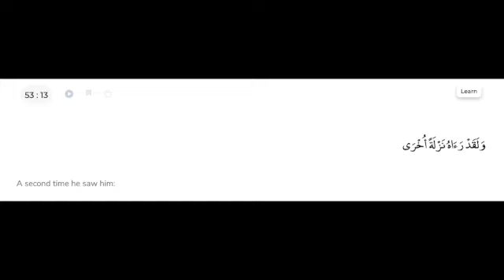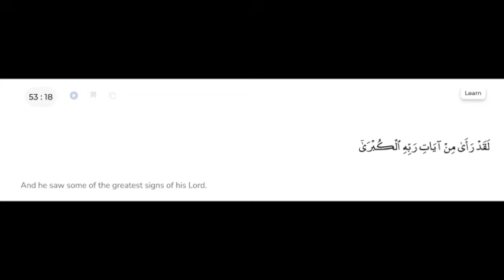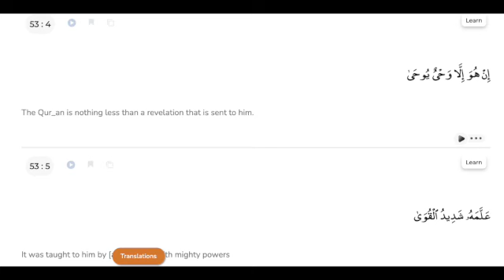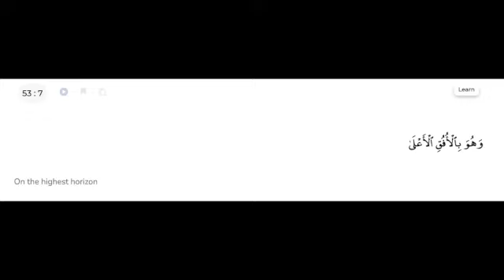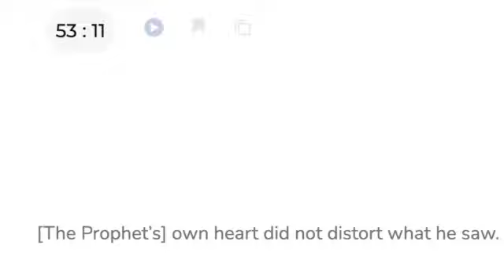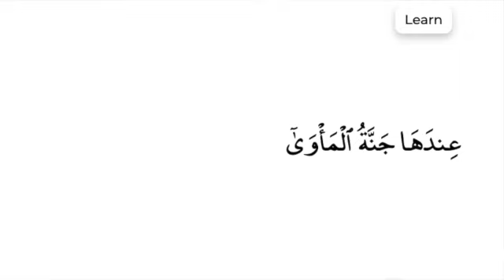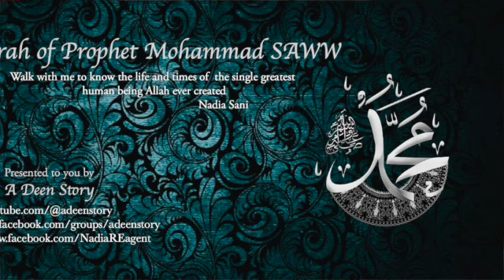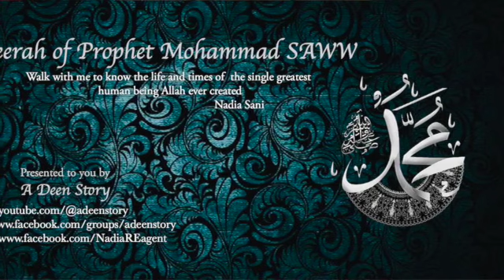seerahofprophetﷺbynadia - part 33 [Story of Isra wal Mairaj - part 3]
In this video: Talking about the mairaj part what RasoolAllah SAWW saw above the seven heavens and how he met Allah in a private meeting.
This was given as a live talk on Friday June 21, 2024

In this series:Study the biography of the single greatest human being that ever walked the surface of this earth, whom Allah sent as a Mercy to Mankind now in easy Urdu language, in the best possible chronological order and most detailed.
In this video :
Check out this video regarding the geography of the Makkah during the times of RasoolAllah SAWW
Mecca at the dawn of Islam

The Life of Prophet Mohammad (saw) by Imam Ibn-e-Kathir
The Sealed Nectar (Ar-Raheequl-Makhtum)
Seerah by Ibn-e-Ishaq
Seerah by Ibn-e-Hisham
Fish of Seerah - Imam Ghazali
A contemporary analysis of Seerah - Yasir Qadhi
Al Shamail-e-Mohammad - Imam Ghazali
Seerah series of Yasir Qadhi
Seerah Series of Abdul Nasir Jangda
Seerah series of  Imam Moutasem AlHameedi
Seerah lectures by Israr Ahmed
Seerah lectures by Imam Omar Sulaiman